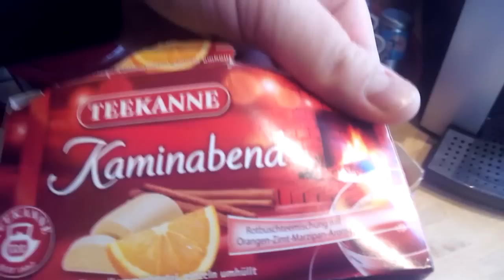Teetorial | Fast Daily Vlog